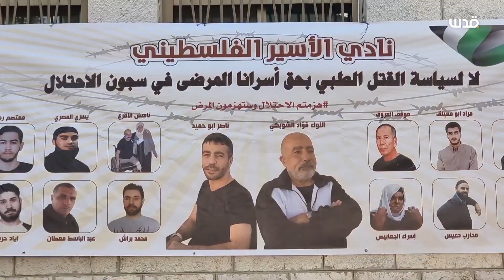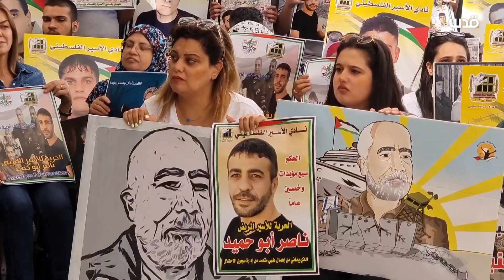وقفة تضامنية مع الأسير ناصر أبو حميد أمام مقر الصليب الأحمر برام الله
تابعوا شبكة_قدس عبر المنصات المختلفة